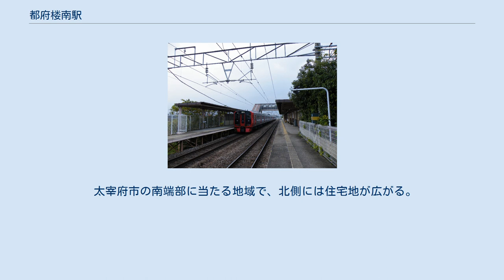都府楼南駅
都府楼南駅（とふろうみなみえき）は、福岡県太宰府市都府楼南三丁目にある、九州旅客鉄道（JR九州）鹿児島本線の駅である。
ホームの一部は筑紫野市にまたがっている。
駅舎及び改札口は北側（下り側）のみに設けられている。
 JR九州鉄道営業が駅業務を行う業務委託駅で、自動券売機や窓口が設置されている。
改札口には簡易SUGOCAリーダーが設置されており、SUGOCAの利用が可能であるが、カード販売は行わずチャージのみ取り扱いを行う。
 2020年度の1日平均乗車人員は931人である。
 近年の1日平均乗降・乗車人員は以下の通り。
 太宰府市の南端部に当たる地域で、北側には住宅地が広がる。
駅舎と反対側の南側の土地は特に開発されておらず、使用されていない空き地となっており、出入り口も北側のみとなっている。
他の鉄道駅や幹線道路から遠く離れている。
地域住民の要望で、太宰府市コミュニティバス「まほろば号」のバス停留所が設置された。
政庁跡・太宰府市役所へはバス利用で約15分で行くことが可能だが、本数は極端に少ない。
また、タクシーは待機していない。